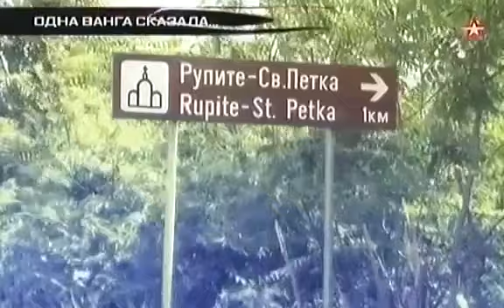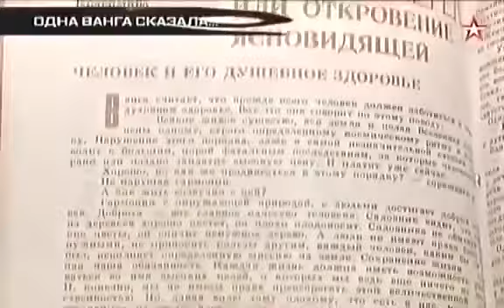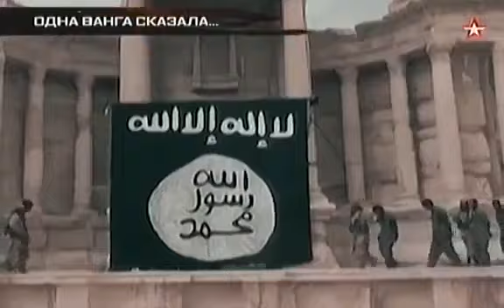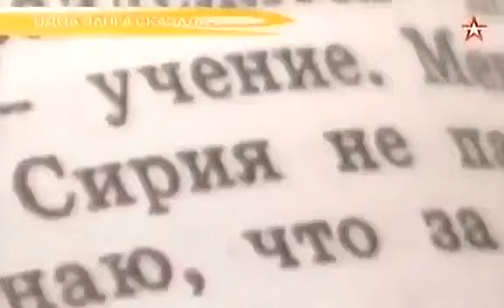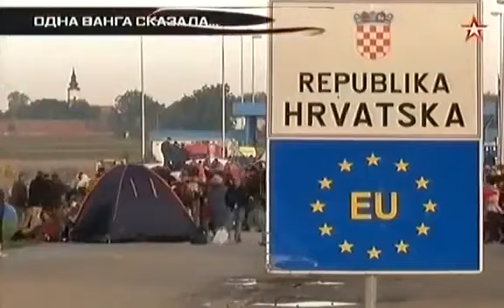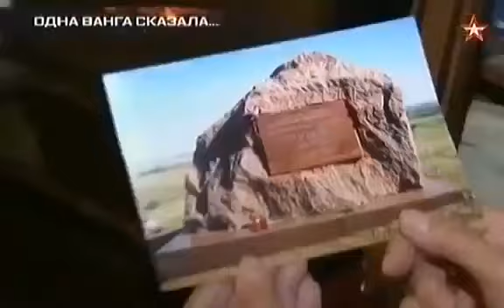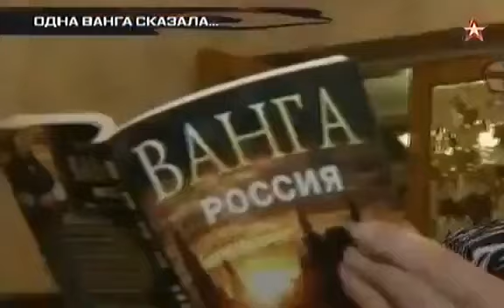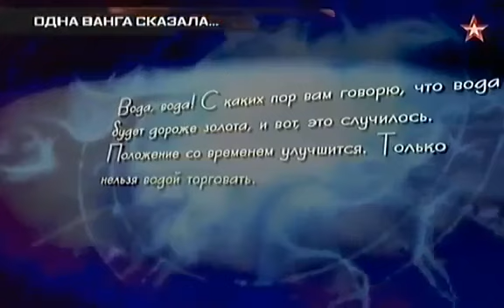ВАНГА - предсказала 3 мировую войну КНДР,США,КИТАЙ И РОССИЯ 2018 год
Финансовый кризис, война в Сирии, хаос в Европе из-за нескончаемого потока беженцев. Невероятно, но все то, что мы видим в новостях, еще тридцать лет назад предсказала знаменитая болгарская провидица Ванга.
Как все эти события повлияют на нашу страну? Какое будущее ждет Россию? Что Ванга говорила о третьей мировой войне, за какой ресурс будут бороться великие державы и какую роль в будущем мировой истории великая прорицательница отводила России?